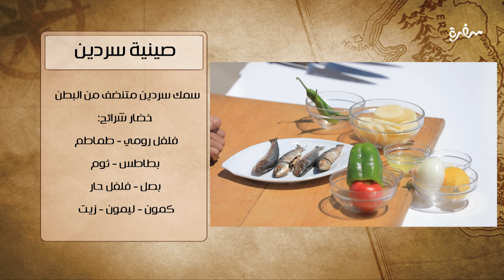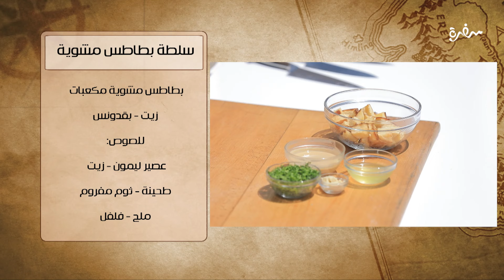صينية سردين - سلطة بطاطس مشوية | شبكة وصنارة| حلقة كاملة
طريقة عمل صينية سردين - سلطة بطاطس مشوية  مع هشام السيد في شبكة وصنارة 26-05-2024